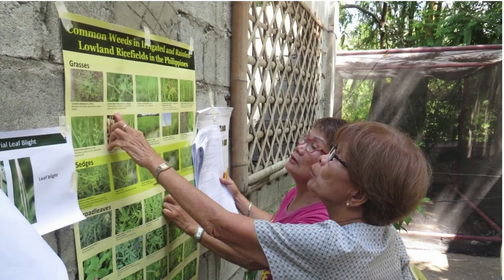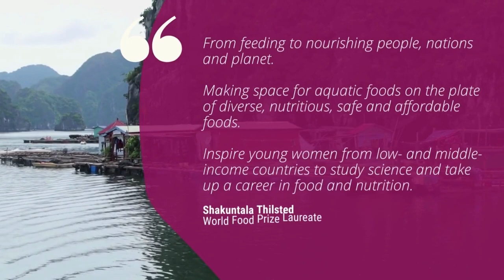IRRI and CGIAR women: At the forefront of water research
In this video, we celebrate IRRI and CGIAR women researchers whose work on the intersections of food systems and water has made it possible to make agriculture more water-efficient, especially in countries affected by climate change in Asia and Africa and, also ensuring that food systems address the massive challenge of malnutrition and food insecurity.